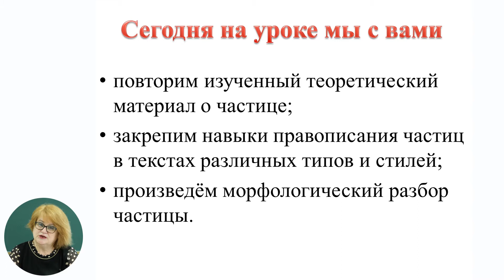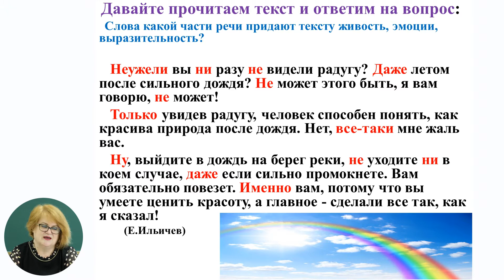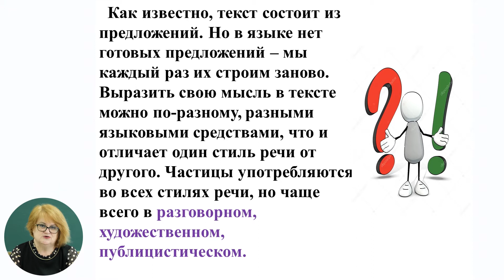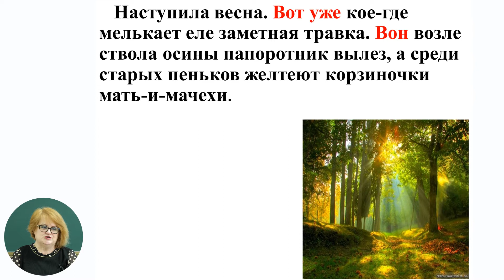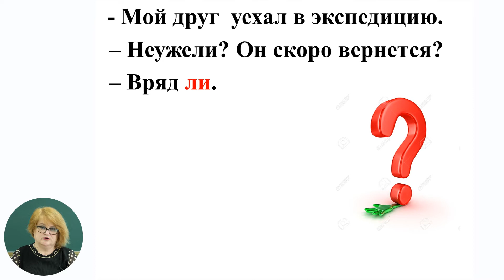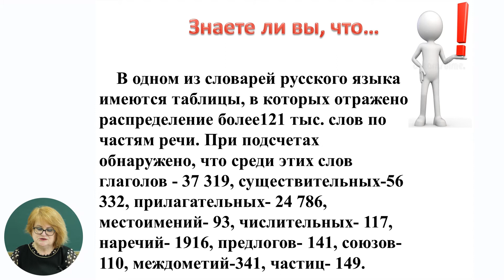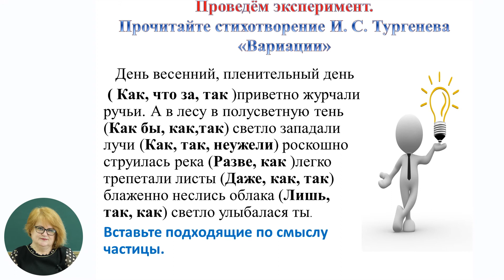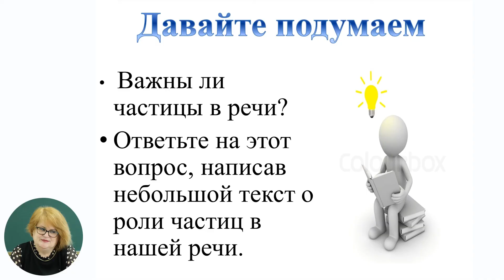7й класс; Русский язык и литература; "Употребление частиц в речи. Морфологический разбор частиц"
Тема урока: Употребление частиц в речи. Морфологический разбор частиц
Учитель: Rotari Elena